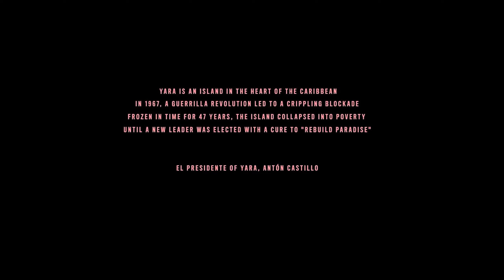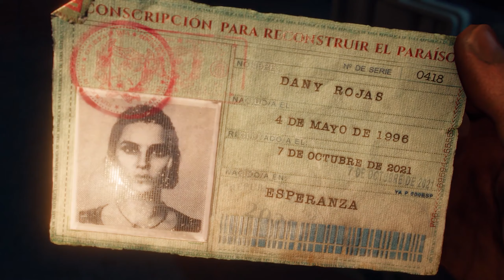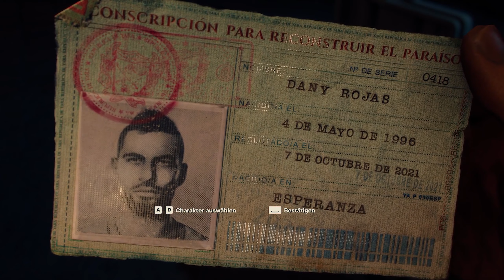🌴 Buggi im Wilden Inselstaat 🌴[ GER ] #01║Far Cry 6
FSK: 18

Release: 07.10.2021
Entwickler: Ubisoft Toronto
Publisher: Ubisoft